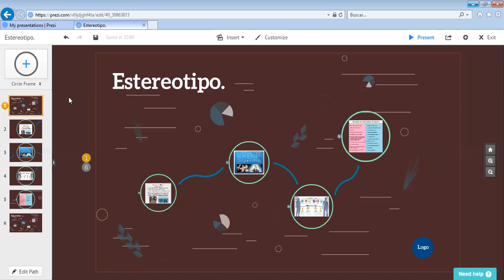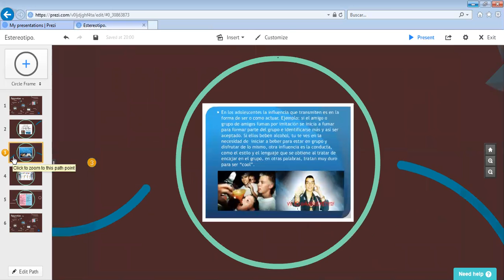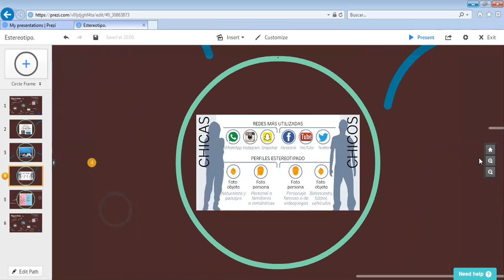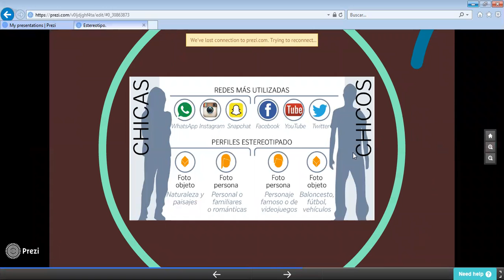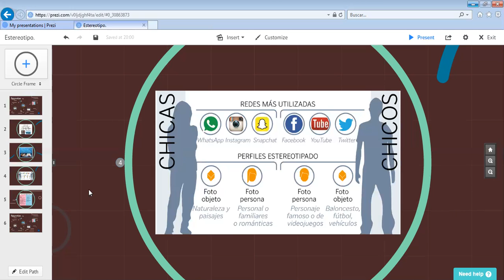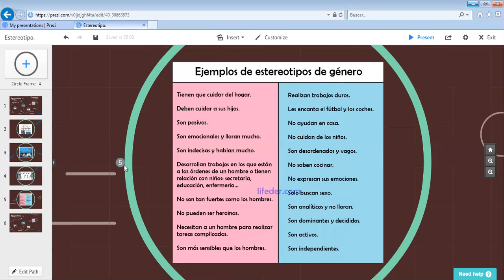10 DICIEMBRE 2020 CIENCIAS BIOLOGÍA PRIMER GRADO VÍDEO 2